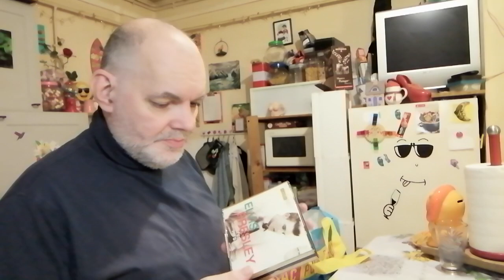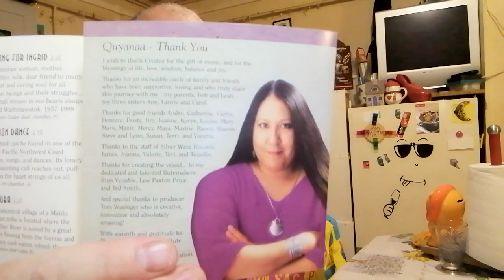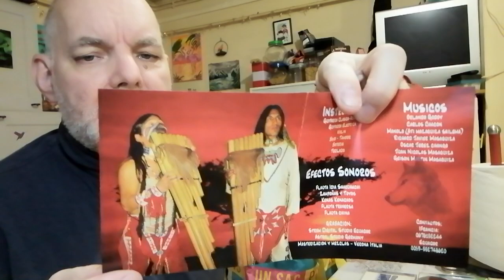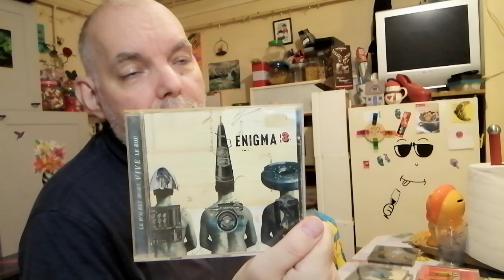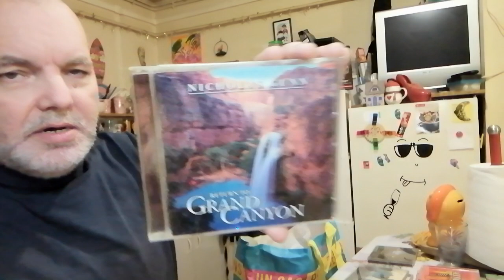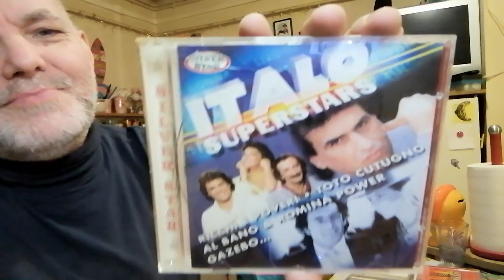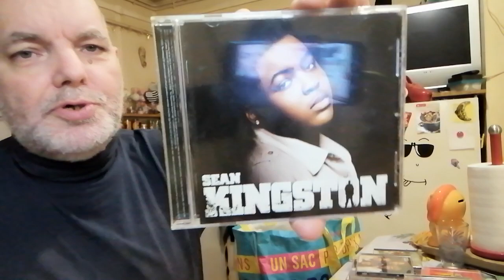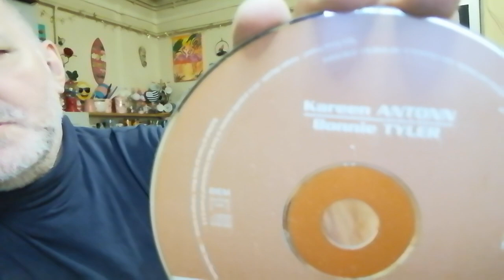🌹 vlog du soir ☀️